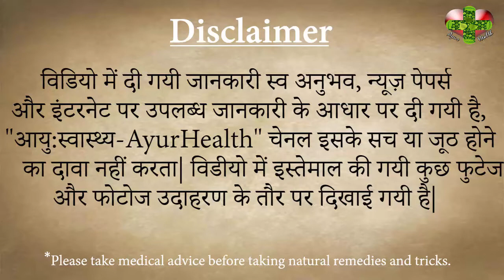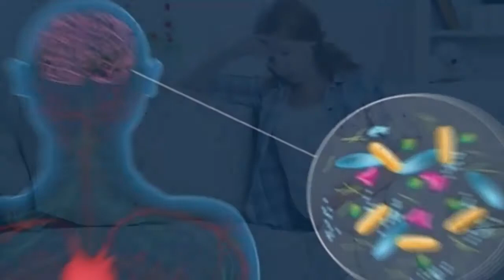गर्भवती महिला को ये फायदे देगा चीकू खाना || Sapota during Pregnancy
क्या गर्भावस्था में चीकू खाना सुरक्षित है?
गर्भवती महिला को ये फायदे देगा चीकू खाना
|| Sapota during Pregnancy ||
Sapodilla during Pregnancy
Kya pregnancy me cheeku khana achcha hota hai,
Garbh me shishu ke liye kya cheeku khana sahi hai